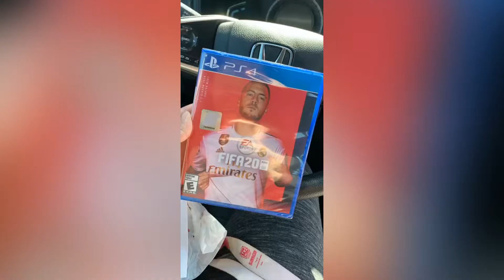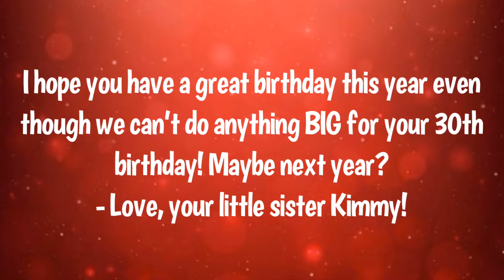Jon’s 30th Birthday! 🎂🎈🎁🎉 | Vlog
Made a mini video just for Jon’s 30th birthday! He’s my only brother, so us sisters got to do something special for him. It’s not big like how all those 30th birthday, but as long as we are ALL together! Happy Quarantine Birthday!

Love, Kimmy 💕